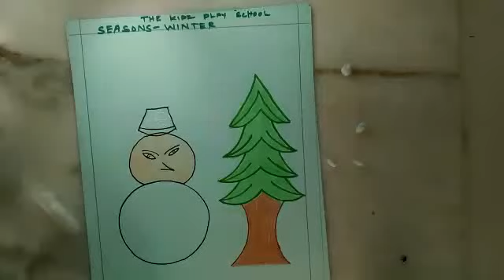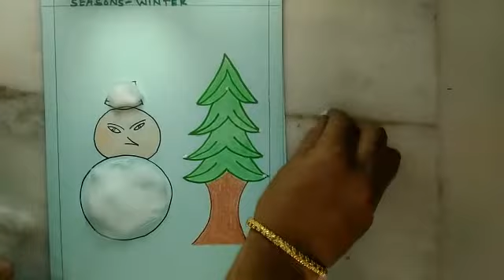Seasons | Winter Craft | Cotton Work